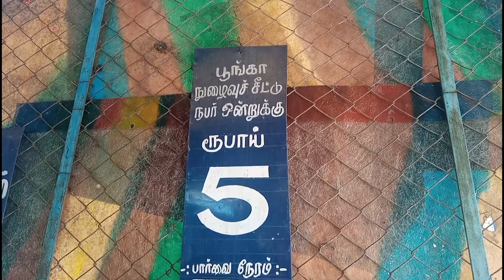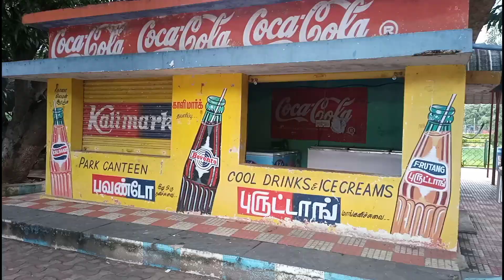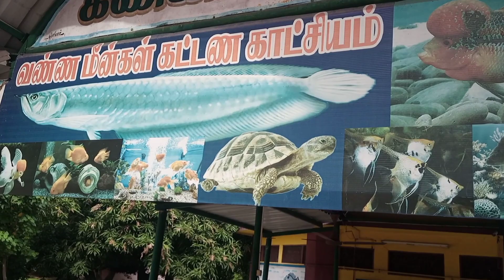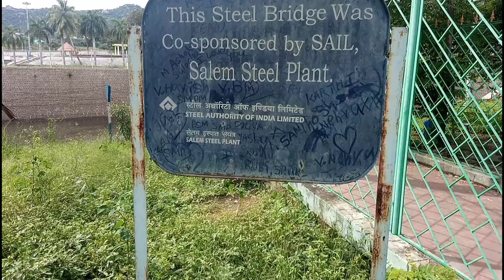இதை நீங்கள் பார்த்திருக்க மாட்டீங்க | Metturdam park | mettur vlog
Mettur park Entrance Ticket Price is Rs.5 only.
Mettur Park Visitors allow to visit from 9 am to 6pm all week days All Type of Vechicles Parking Available.
Mettur Park is Located in Exact Front of Mettur Dam. Inside the Mettur Park You can see More Flowers and Gress Across Park. Many Places is there to Sit and Getting Relax and Playing in Various Games for Childerns. Canteen available inside the Mettur Park. In front of the Mettur Park Gate you can see many Fish Food Shops.. if you like you can taste it.